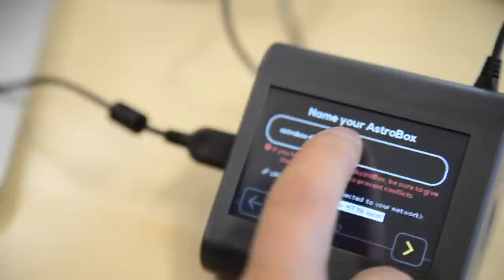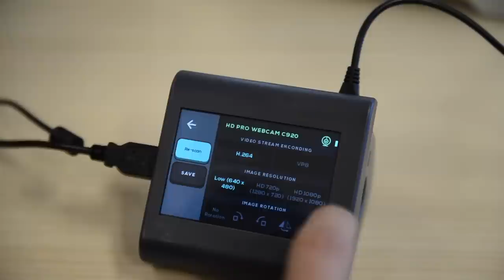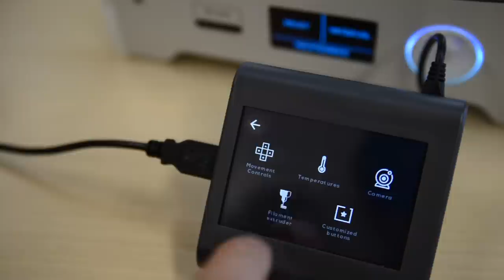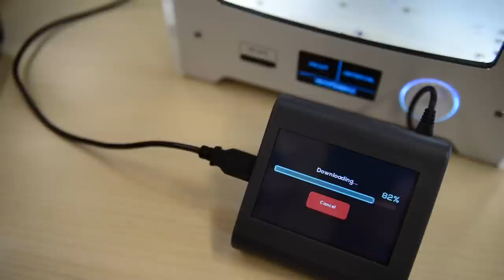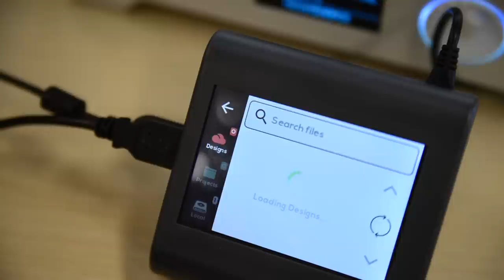AstroBox Touch Walkthrough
AstroPrint is the fastest growing cloud platform for your Desktop 3D Printer. 🌎 Manage and Monitor your printer from ANYWHERE in the world with ANY device!